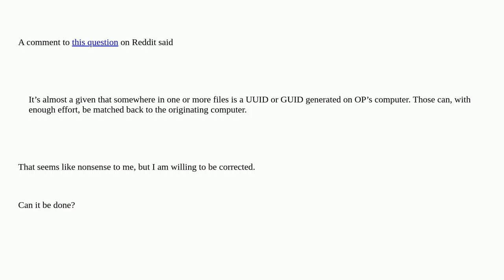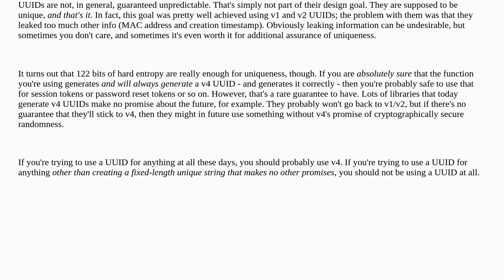Can a UUID or GUID be matched back to the originating computer?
A special thanks goes out to the community

  uuid